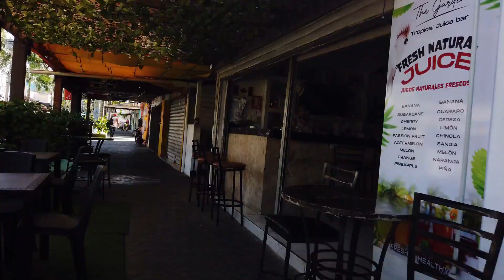SOSUA | FOREIGNERS FIRST CHOICE DESTINATION